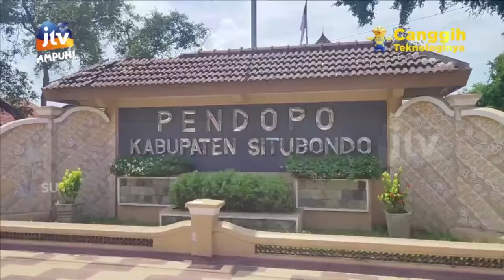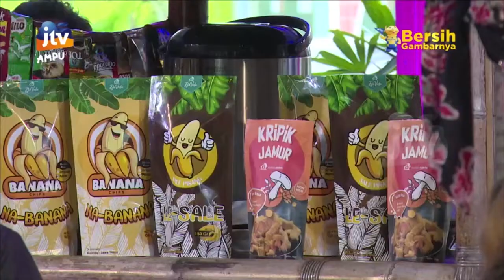GAK CUMA CANGKRUAN - BAGI HASIL CUKAI TEMBAKAU UTK KESEJAHTERAAN MASYARAKAT (SITUBONDO 26 NOV 2021)